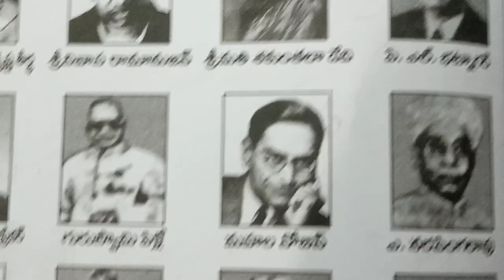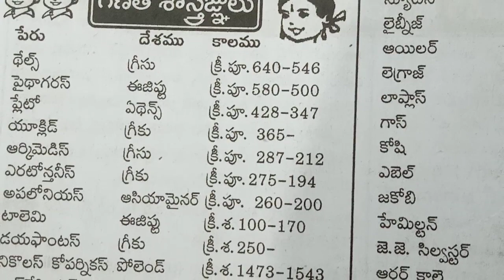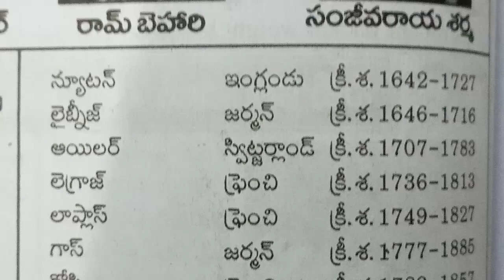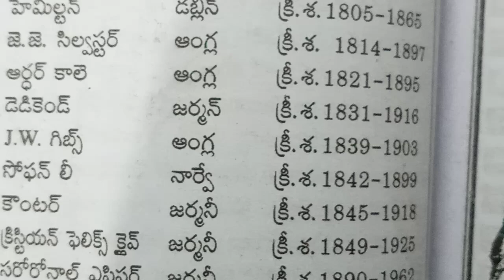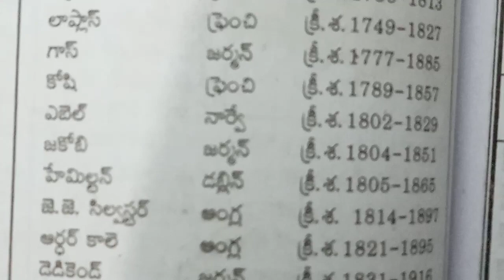గణిత శాస్త్రవేత్తలు గురించి తెలుసుకోండి👍🙏🙏🌹